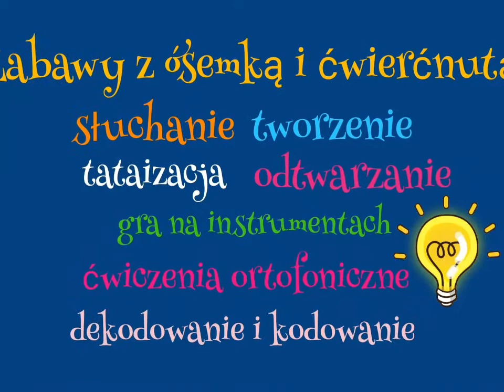Magiczny Dywan Funtronic - kodowanie dźwiękiem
Muzyka i kodowanie? Dlaczego nie! Dzięki aplikacji "Kodowanie dźwiękiem" na Magicznym Dywanie moi uczniowie kodowali i dekodowali schematy rytmiczne, które zobaczyli i usłyszeli. Ćwierćnuta i ósemka zostały przedstawione w formie piktogramu - śladu wylosowanego zwierzątka. Dzieci z łatwością rozróżniały te dwie wartości. Graliśmy na instrumentach, wykorzystaliśmy ćwiczenia ortofoniczne, przedstawialiśmy schemat w ruchu. Fantastyczna sprawa - ruch, nauka i zabawa! Opis aplikacji na stronie